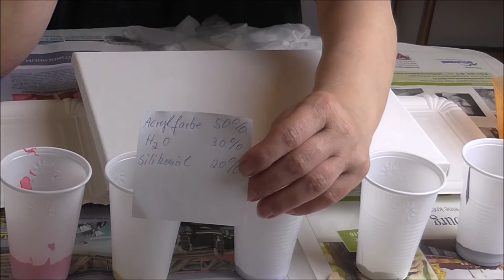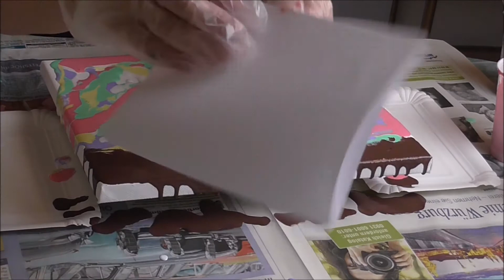Farbenspiel mit Arcyl # 2